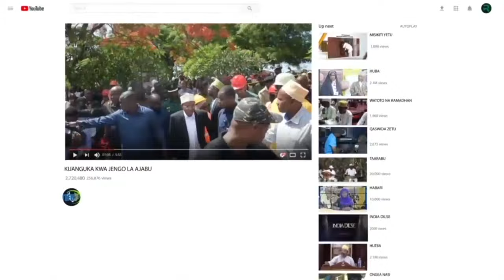CHEKI MSAFARA WA MAKAMU UNAVYOTIMUA MBIO KUHARAKIA MRADI WA SKIMU UMWAGILIAJI YA DKT SAMIA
Makamu wa Rais wa Jamhuri ya Muungano wa Tanzania Mhe. Dkt. Philip Mpango amesisitiza ushirikishwaji wa vyuo vya kilimo katika mradi wa Kilimo wa Jenga Kesho Iliyobora (BBT) ili wanafunzi waweze kujifunza kwa vitendo kilimo cha kisasa.

Makamu wa Rais ametoa wito huo wakati akiweka Jiwe la Msingi Ujenzi wa Mradi wa Jenga Kesho Iliyobora (BBT) wa Skimu ya Umwagiliaji ya Dkt. Samia Suluhu Hassan - Mlazo/ Ndogowe wakati akiwa ziarani mkoani Dodoma. Amesema ni muhimu kuondoa dhana ya kwamba kilimo hakina faida kuanzia kwa walimu pamoja na wanafunzi wa kilimo kwa kuwashirikisha katika miradi ya kilimo cha kisasa ikiwemo skimu za umwagiliaji.

Amewasihi wanafunzi wa Vyuo vya Kilimo kutumia mud awa likizo katika kushiriki kwenye miradi hiyo.

Makamu wa Rais amesema Mradi wa Skimu ya Umwagiliaji ya Dkt. Samia Suluhu Hassan - Mlazo/ Ndogowe ni mradi muhimu kwa Mkoa wa Dodoma ambao una hazina kubwa ya maji chini ya ardhi. Amesema mradi huo ni suluhisho la kuondokana na tatizo la ukosefu wa chakula cha kutosha

Amewapongeza viongozi na wananchi wa vijiji vya Mlazo na ndogowe kwa kutambua umuhimu wa mradi huo na kutoa ardhi hekari elfu 11 zinazotumika kutekeleza mradi.

Makamu wa Rais amesema Mradi huo utaenda sambamba na ujenzi wa kituo cha afya ili kuwaondolea adha wananchi wa Kijiji cha Mlazo ya kufuata huduma za afya maeneo ya mbali. Aidha ameagiza kufikishwa kwa huduma ya mawasiliano ya simu katika vijiji hivyo.

Halikadhalika Makamu wa Rais ameiagiza Wizara ya Mifugo kwa kushirikiana na Wizara ya Kilimo kutenga mapema maeneo ya malisho na miundombinu ya maji kwaajili ya wafugaji waliopo katika vijiji hivyo ili kuepusha mifugo kuvamia mazao yatakayozalishwa katika mashamba ya BBT.

Pia Makamu wa Rais ameigiza ya Maliasili na utalii kushirikiana na uongozi wa Mkoa wa Dodoma na Wilaya ya Chamwino kuhakikisha inapatikana njia ya Wanyama (usharoba) ili kuwaruhusu Wanyama hao waweze kupita.

Kwa upande wake Naibu Waziri wa Kilimo David Silinde amesema katika kuendeleza mradi wa Jenga Kesho Iliyobora katika Kilimo, tayari Wizara imetoa maelekezo kwa Halmashauri zote nchini kutenga maeneo ya kilimo ambayo yatawekewa miundombinu ya umwagiliaji na kuwawezesha wananchi katika maeneo hayo kuweza kushiriki katika kilimo.

Ameongeza kwamba katika kutoa fursa kwa wananchi wanaoishi katika vijiji vya Mlazo na Ndogowe unakotekelezwa mradi huo, jumla ya hekari 1000 zimetengwa na zitawekwa miundombinu ya umwagiliaji kwaajili ya wanakijiji ambao wataweza kufanya shughuli za kilimo kwa manufaa yao. Pia amesema hekari 1000 zimetengwa kwaajili ya Halmashauri ya Wilaya ya Chamwino.

Mradi wa Skimu ya Umwagiliaji ya Dkt. Samia Suluhu Hassan - Mlazo/ Ndogowe
unatekelezwa katika Kijiji cha Mlazo Jimbo la Mvumi Wilayani Chamwino ukigharimu shilingi bilioni 20.6

Jumla ya vijana 420 kutoka maeneo mbalimbali nchini Tanzania watashiriki katika Mradi huo ambapo vijana 50 ni kutoka vijiji vya Mlazo na Ndogowe.